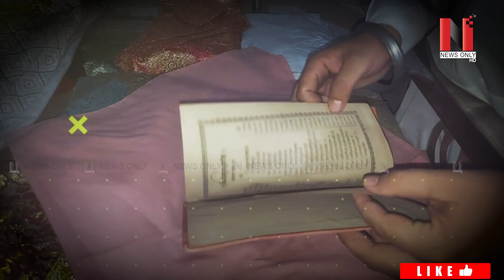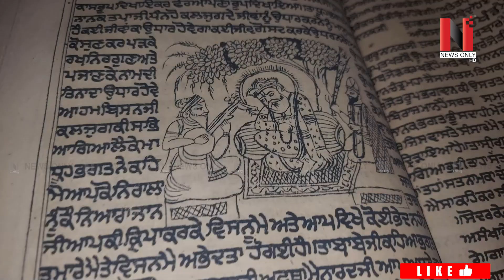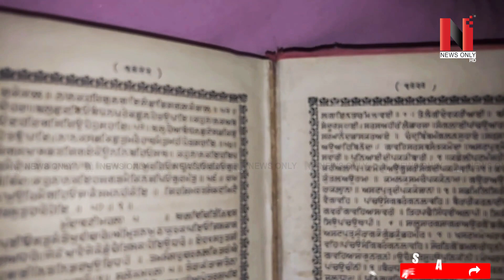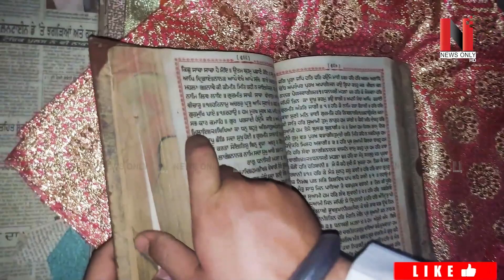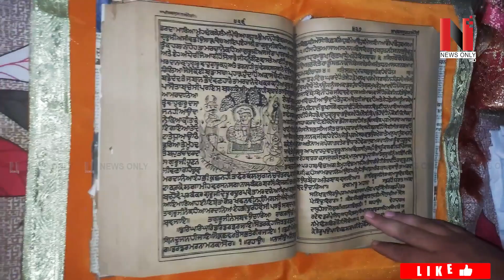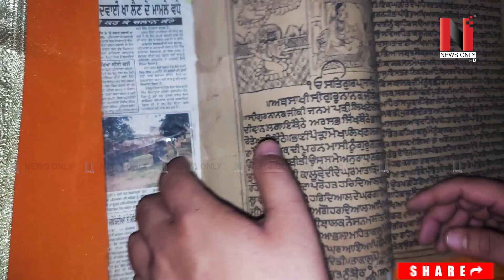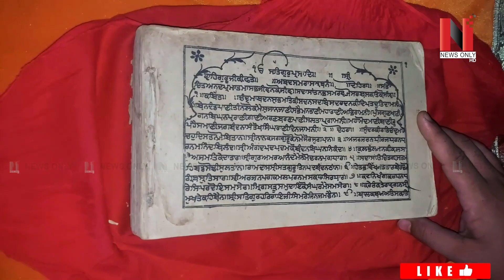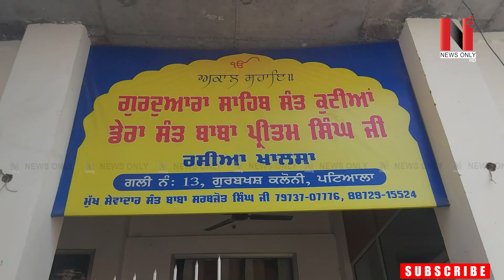ਇਸ ਸਥਾਨ 'ਤੇ ਹਨ ਸ੍ਰੀ ਗੁਰੂ ਗ੍ਰੰਥ ਸਾਹਿਬ ਜੀ ਦੇ ਪੁਰਾਤਨ ਸਰੂਪ200 ਤੋਂ 225 ਸਾਲ ਪੁਰਾਤਨ ਸ਼ਸਤਰਾਂ ਦੇ ਵੀ ਕਰੋ ਦਰਸ਼ਨ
ਇਸ ਸਥਾਨ 'ਤੇ ਹਨ ਸ੍ਰੀ ਗੁਰੂ ਗ੍ਰੰਥ ਸਾਹਿਬ ਜੀ ਦੇ ਪੁਰਾਤਨ ਸਰੂਪ
200 ਤੋਂ 225 ਸਾਲ ਪੁਰਾਤਨ ਸ਼ਸਤਰਾਂ ਦੇ ਵੀ ਕਰੋ ਦਰਸ਼ਨ

VMedia # 806

Sling TV

Watcho-d2hApp
mxplayer